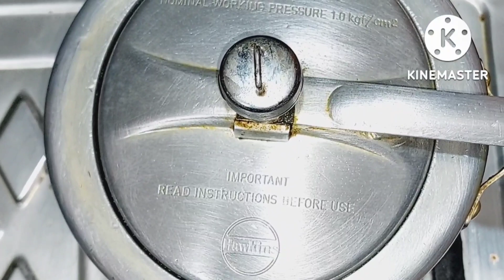तुरंत बनाना सीखे आंवले का चटपटा अचार | Instant banaye Amla ka achar | Amla Pickle recipe